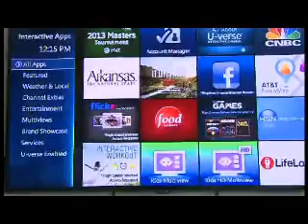KDAF AT&T Specific Story 042413